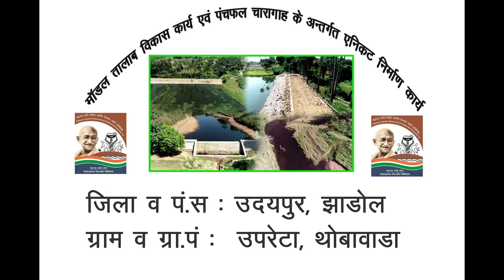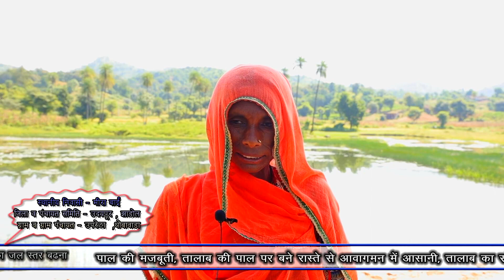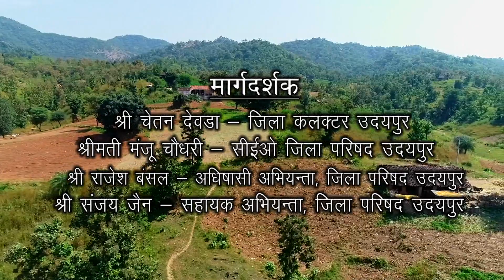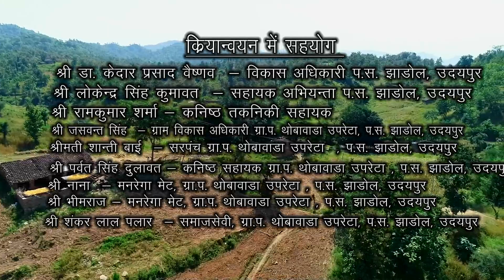MNAREGA SUCESSFULL STORY GP THOBAWADA (UPRETA) PS JHADOL UDAIPUR